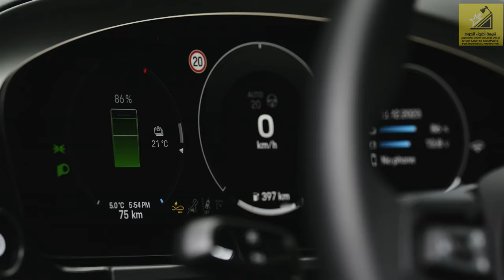غِرِبّان في رمضان (٢) - الحلقة ٩ بورشه مكان GTS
يقدم مركزبورشه الكويت عروض خلال شهر رمضان على سيارات مكان الجيل الحالي واللي رح تكون عباره عن ضمان ٣ سنوات وصيانة ٣ سنوات

نشكر الشركات المشاركة معنا وكذلك الرعاة
الماسي: اضواء النجوم للإنتاج الإعلامي المرئي والمسموع
الذهبي: Authentic Experts
الفضي: Zone scent